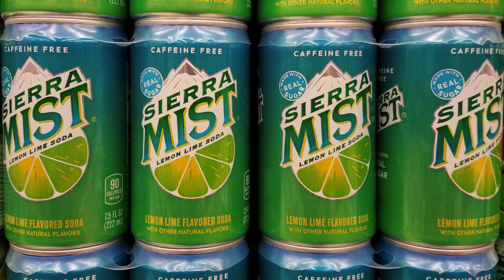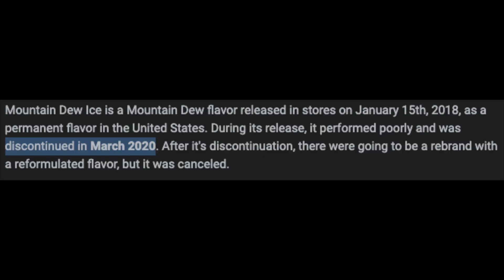Sierra Mist VS Starry Taste Test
WHICH SODA IS THE BEST?!
Thanks to "EEEEEEEEEE" for the fan art
I taste test the new Starry soda and compare it with the discontinued Sierra Mist and every other lemon lime drink (Sprite, 7up, etc.)